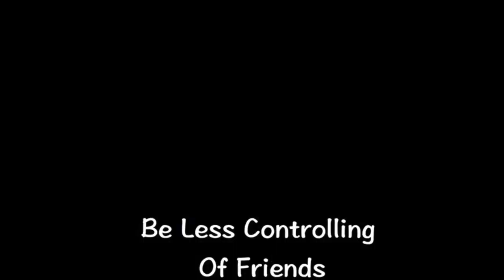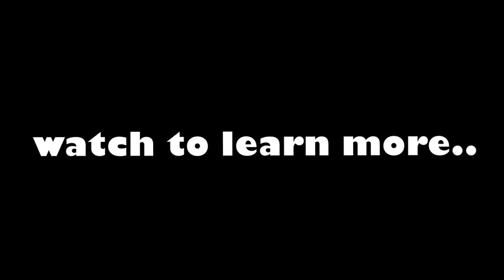Shark TV season 4 episode 9